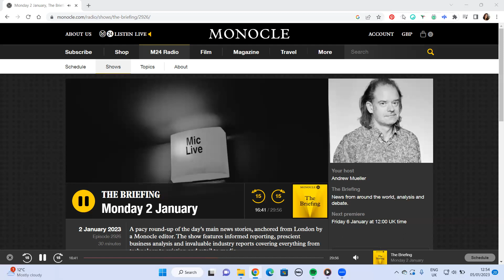Vanessa Sturman speaks to Monocle Radio busting myths on health kicks and plant based eating 5/1/23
I talk to Monocle radio during Veganuary 2023 about plant based  and vegan eating. We cover if it's more expensive, accessibility and if carbs are good for us.

No need to go fully plant based to get the benefits of great gut health, energy levels and eating for the environment.

If you want advice on getting rid of fatigue and cravings, and being a healthy weight without ever dieting again AND eating your favourite food, then please join my free Facebook group How To Go Plant Based.
It’s for anyone who wants to improve their health and eat delicious, satisfying food. No need to go fully plant based/vegan; get the benefits of incorporating more plant based and wholefoods!

👉🏾Or download my free guide on how to get balanced and varied eating by incorporating more delicious plant based food for high energy and a healthy weight